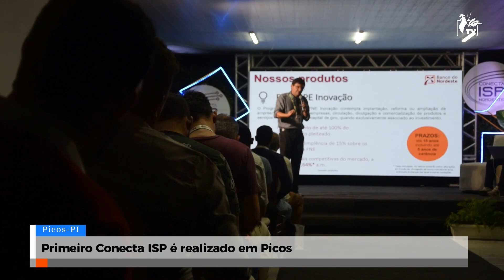Conecta ISP Nordeste é realizado em Picos